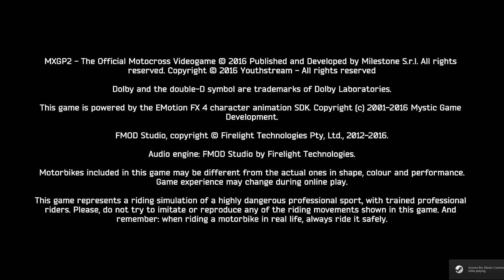mxgp2 gameplay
My first time playing mxgp2 in a month or two so used the test track to get back with playing the game and remembering the controls